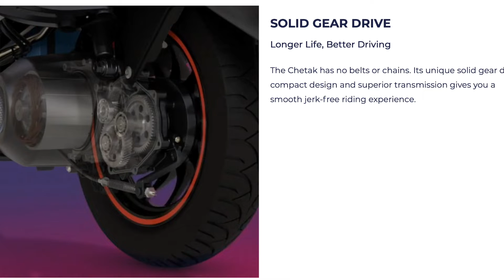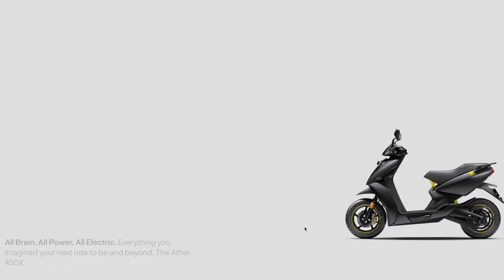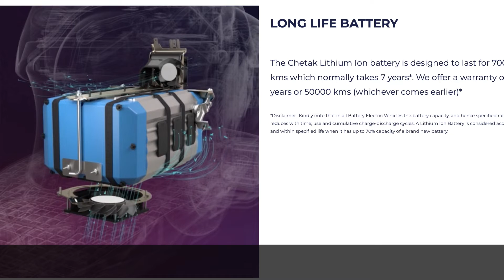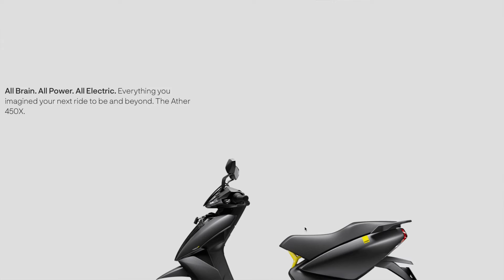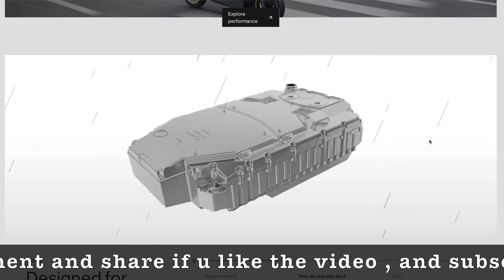BAJAJ CHETAK Vs ATHER 450X || Better Option || Full Comparison In Hindi || EV NEWS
Namaskar Dosto aj ki is video me humne compare kiya hai Bajaj Chetak or Ather 450X ko , unke price aur technical specification k bases pe asha hai apko jankari pasand ayegi , Video pasand aye to video to like kare and channel ko subscribe kare .

 DHANAYAWAD